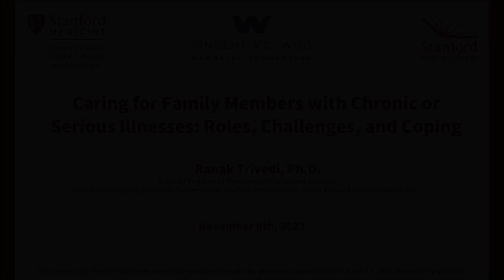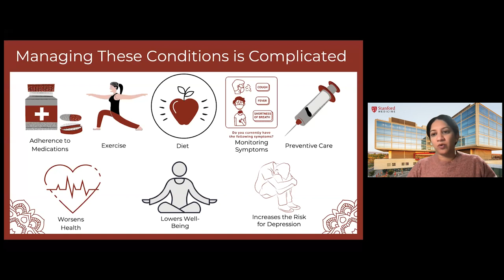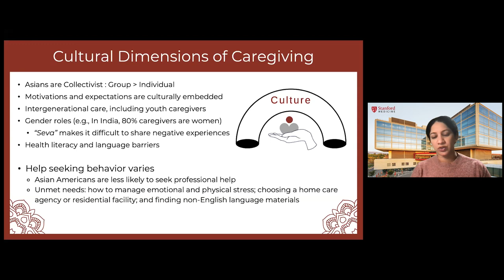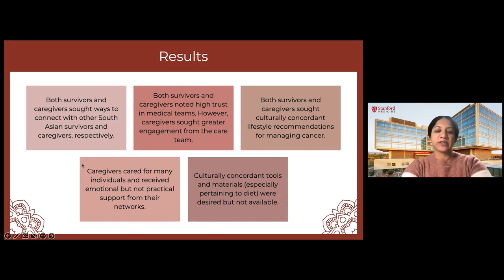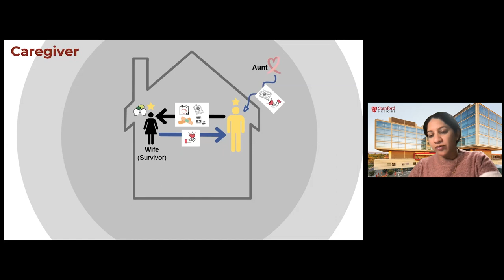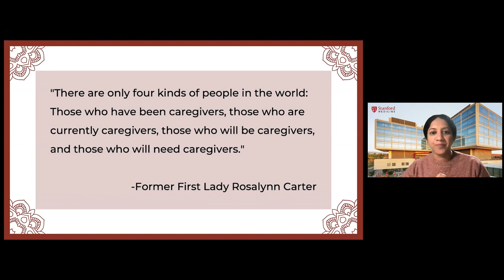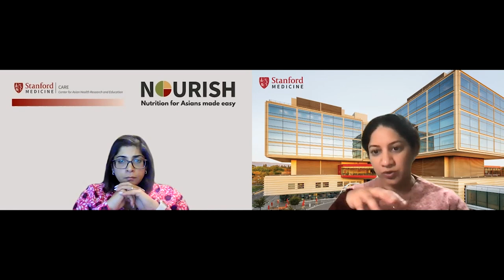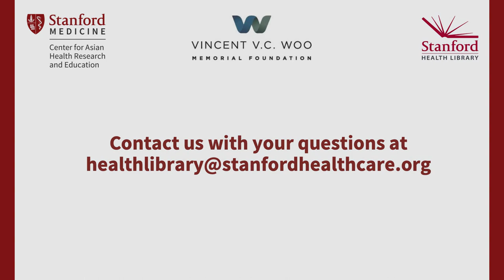Caring for Family Members with Chronic or Serious Illnesses: Roles, Challenges, and Coping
Being a caregiver can be both a rewarding and stressful experience, Ranak Trivedi, PhD, talks about the research around both aspects of caregiving specific to Asian cultures. She discusses caregiving among Asians, which has often focused on caring for those with dementia and shares data describing the South Asian experience in managing breast cancer. Dr. Trivedi provides strategies to identify and manage stress.

Ranak Trivedi, PhD, is Assistant Professor of Psychiatry and Behavioral Sciences, Director of Caregiving and Family Systems at the Stanford Center for Asian Health Research and Education (CARE).

Want to know more?  Ask a Librarian.